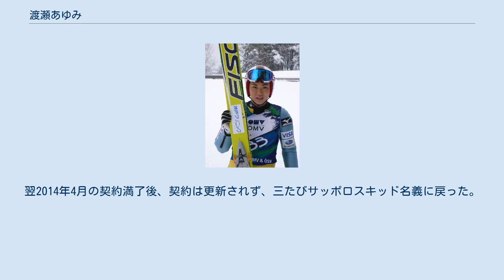渡瀬あゆみ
渡瀬 あゆみ（わたせ あゆみ、1984年 7月18日 - ）は、北海道札幌市出身のノルディックスキージャンプの選手。
札幌市立西野中学校、札幌日大高、ロイズコンフェクト、神戸クリニック、アインファーマシーズ、あずまスキークラブに所属していた。
 女子日本代表選手で、父親は、女子全日本チーム前監督の渡瀬弥太郎、兄にソチオリンピック日本代表の渡瀬雄太。
 小学生時よりスキージャンプ競技を始める。
 2007年、所属していたロイズスキーチームが廃部となり、監督である父やチームメートの山田いずみとともに競技生活を続行すべく新たな受け入れ先を求めていたが（その間は山田共々、札幌市のスキーショップ「サッポロスキッド」から名義を借りて活動していた）、8月4日に神戸クリニックへの所属が決定。
 2009年2月、女子ジャンプが初採用された世界選手権リベレツ大会に初出場し、10位。
2011年オスロ大会にも出場し、7位入賞。
 女子ジャンプの正式採用が決まったソチオリンピックを目指していた2012年に神戸クリニックジャンプチームが新会長の意向により解散となったため、再びサッポロスキッドから名義を借り、支援先を探しながら競技を続けていたが、2013年8月頃より調剤薬局大手のアインファーマシーズに所属となった。
翌2014年4月の契約満了後、契約は更新されず、三たびサッポロスキッド名義に戻った。
 2015年から群馬に拠点を移し、鈴木翔とともに新設された「あずまスキークラブ」に所属していた。